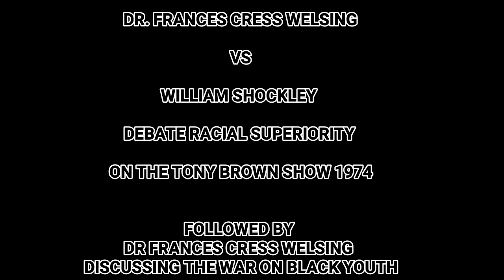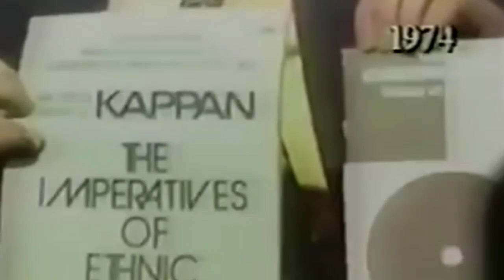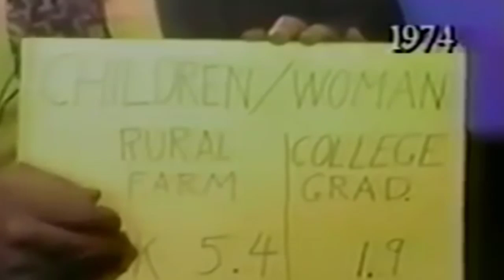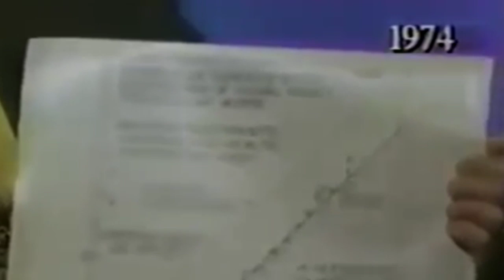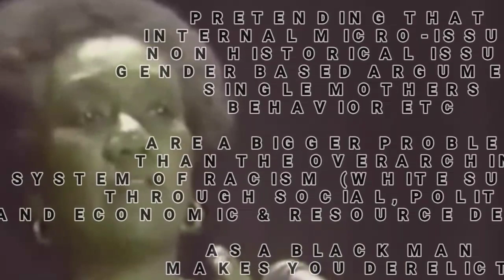DR. FRANCES CRESS WELSING VS WILLIAM SHOCKLEY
We do not do this for financial support, but because we love to learn and connect too. And if you learned something new, or old, then it's a Mission Accomplished